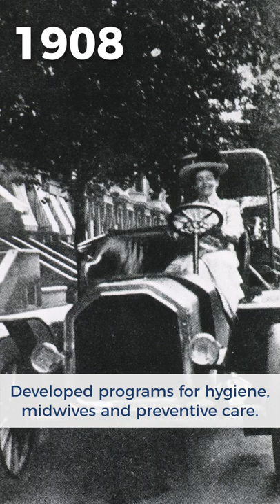LGBTQ+ Trailblazers - Dr. Sara Josephine Baker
Our next LGBTQ+ Trailblazer is Dr. Sara Josephine Baker. Born in 1873, this American physician became a well-known advocate for public health. Her work to raise awareness around the damage urban poverty and ignorance caused to children is said to be one of her most lasting legacies.